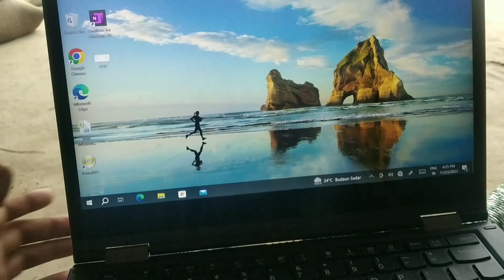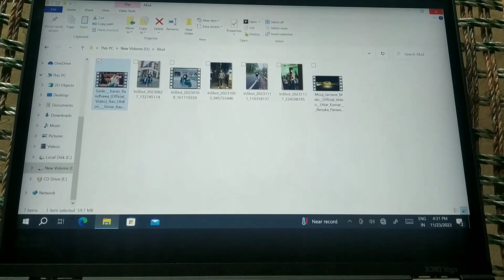finally टच ka leptop le hi laya ThinkPad laptop